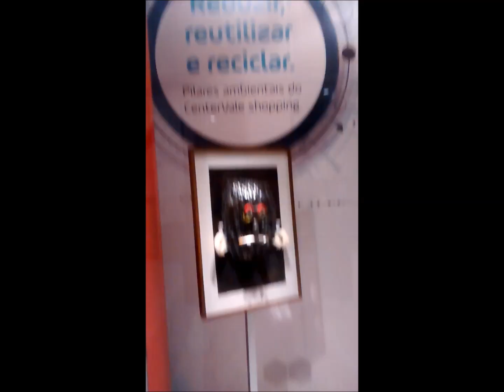Troca de vitrine da exposição do Projeto Arte Reciclável que ocorre no Center Vale Shopping.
São mais de 35 obras inéditas produzidas com material reciclado que vale apena ser visitadas. Últimos dias...

O evento corre no Center Vale Shopping.

Endereço: Av. Dep. Benedito Matarazzo, 9403 - Jardim Oswaldo Cruz, São José dos Campos - SP, 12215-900

Venham nos visitar, últimos dias...